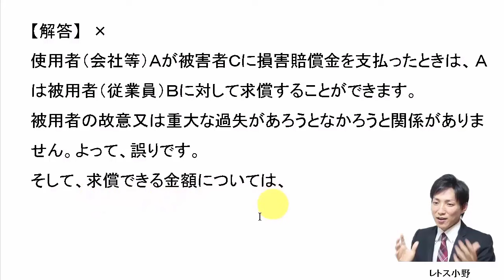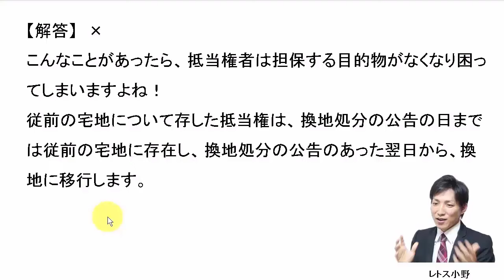【宅建過去問】8月14日の３問【レトス小野】宅建過去問解説